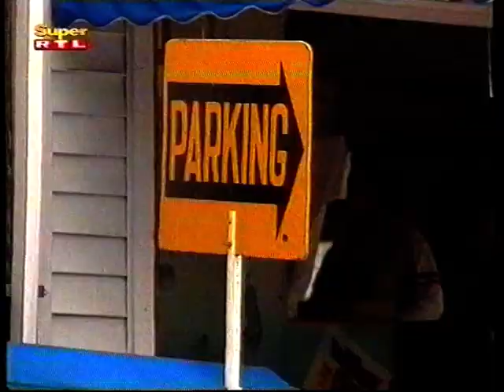Ein Tag Wie Kein Anderer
Intro Ein Tag Wie Kein Anderer (RTL Deutschland)